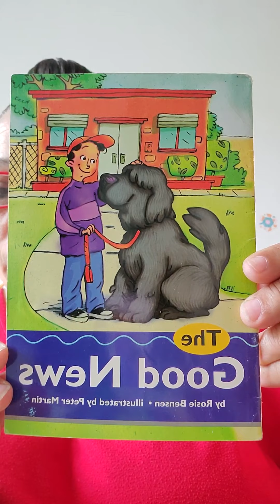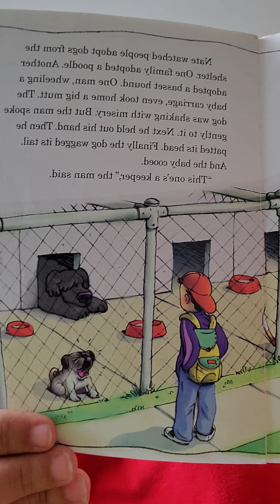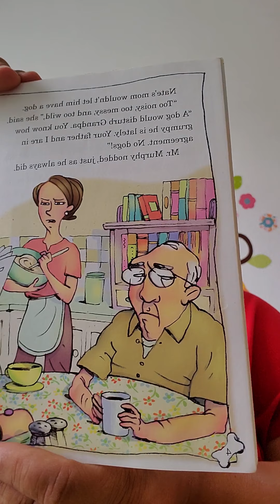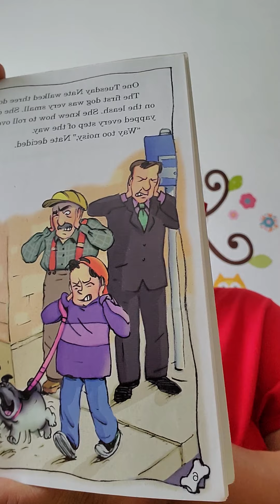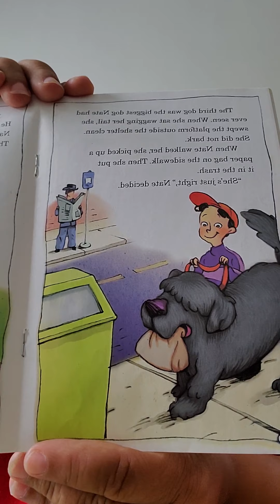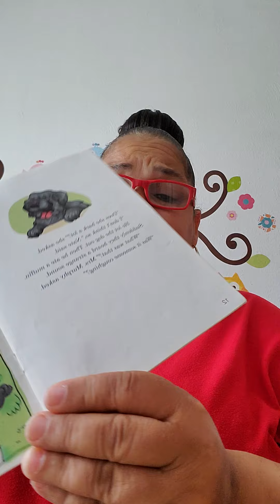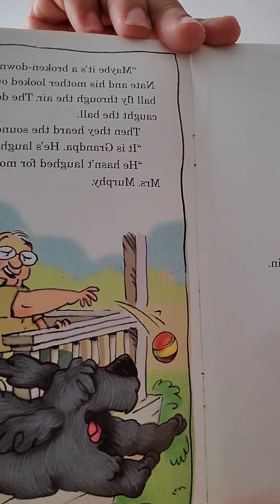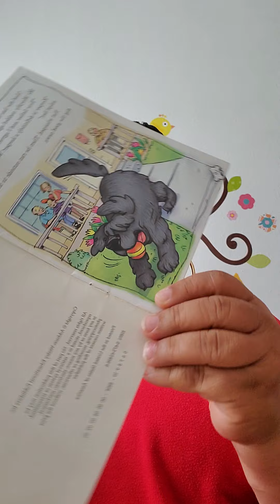The Good News K-6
Realistic Story